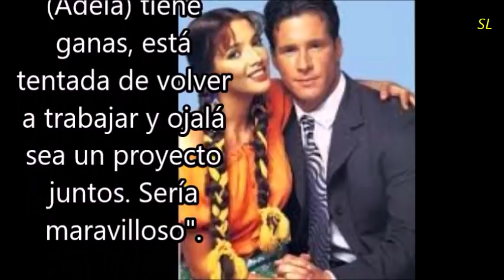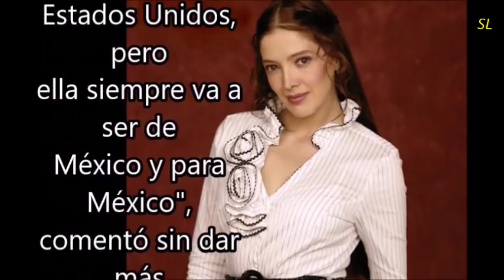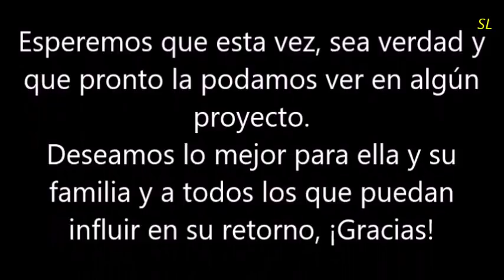EL RETORNO DE ADELA NORIEGA SE VISLUMBRA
CONTINÚAN LOS COMUNICADOS DE FERNANDO CARRILLO, DANDO ESPERANZAS DE SU RETORNO A LAS PANTALLAS.

FUENTES : EL DIARIO . MX